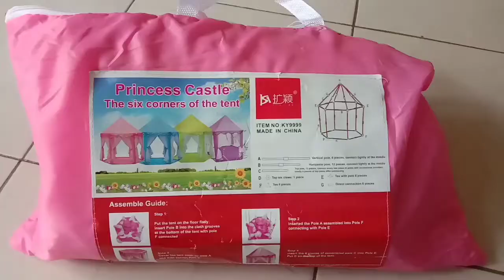Tutorial Membuat Princess Castle